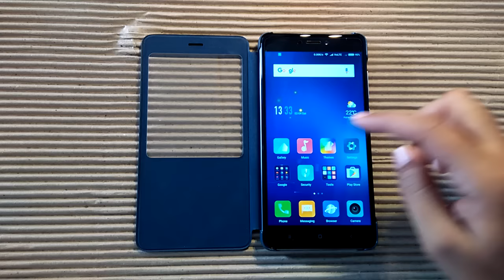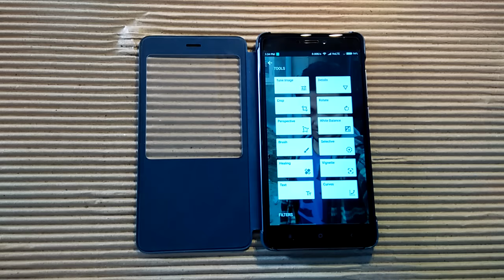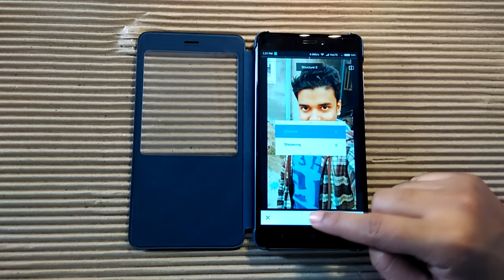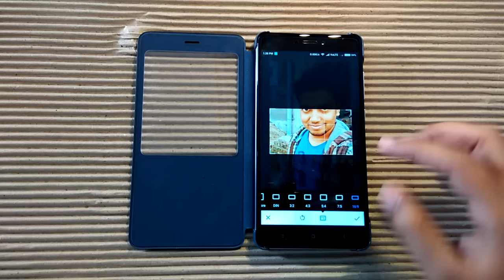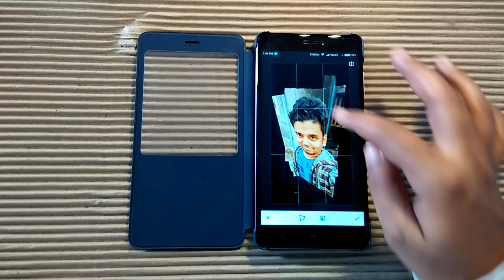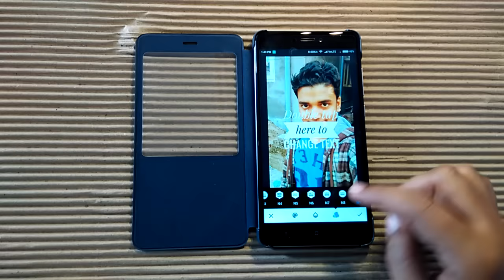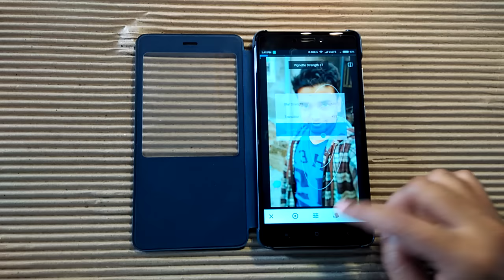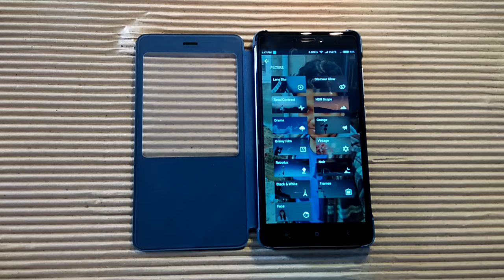Photo Editing Like A Pro : Google Snapseed Tutorial [ Hindi ]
How to Edit your Photos like a Professional.
The App is Google Snapseed, Which is itself fast and makes your photo editing even more faster.
It is an amazing photo editing tool.